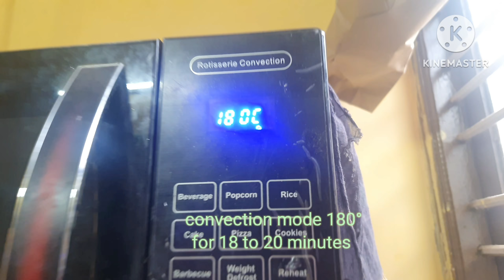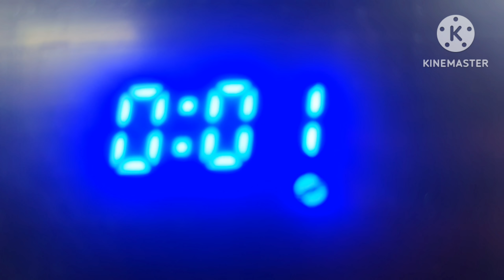sweet bun in microwave | Burger bun recipe |bun banane ka asan tarika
Ingridienc below
Floor 2 1/2 cup
Oil or melted butter - 1 tbsp
Egg - 2 piece
Til - for bun top garnish

Ap asan tarika se microwave me bun bana sakte hai ye ghar ka Saman se hi ban jata hai aur ap fark dekhiye ga ki bakeri ka bun ach6a hai ki apka bana hua homemade bun ach6a hai